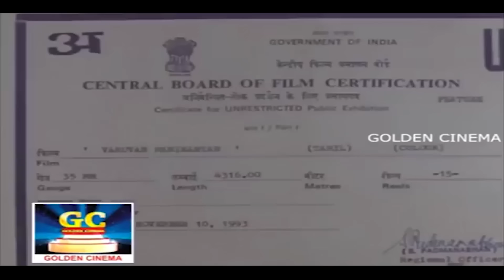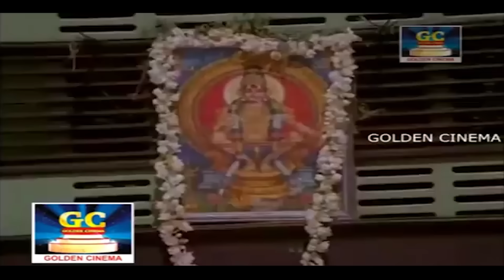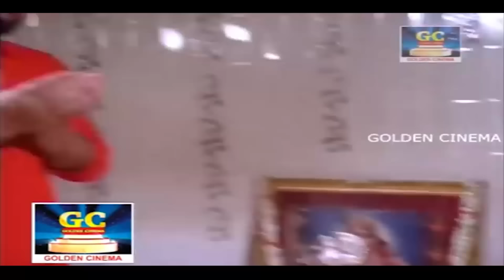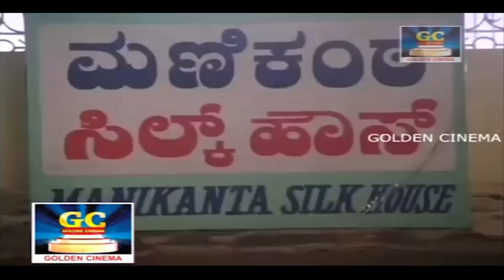ஐயப்பன் பக்தி பரவச வருவான் மணிகண்டன் திரைப்படம் | Varuvan Manikandan Movie | Nambiar, Sharath Babu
Varuvaan Manikandan  is a Tamil remake of the Kannada Film Manikantana Mahime. The story revolves around the devotion towards Lord Ayyapan. An ardent devotee of Lord Shabarimale Swamy Ayyappa narrates tales of various miracles performed by the Hindu deity where the Almighty tests the devotion of his followers.

Cast - Sarath Babu, Vishnuvardhan, Srikanth, M.N Nambiar, Srinivasa Murthy, Srinath
Director :  K Sankar
Production company - VSN Productions